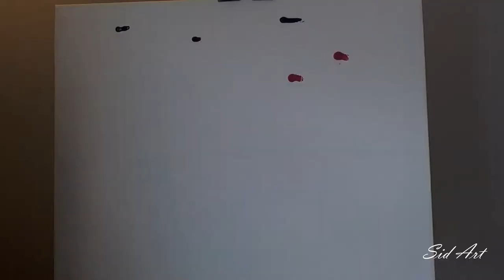Tangled Lanterns Painting/ Castle Lanterns/ Acrylic Painting